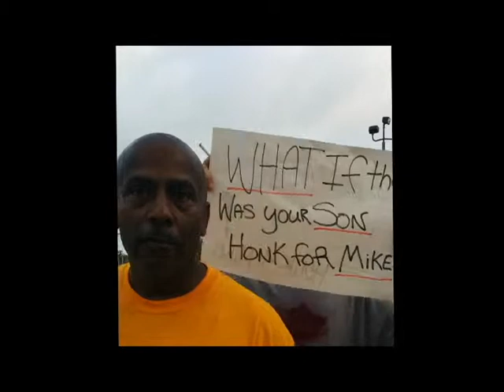The People Speak On Mike Browns Body In The Street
Details About What Cause The People To Become So Upset